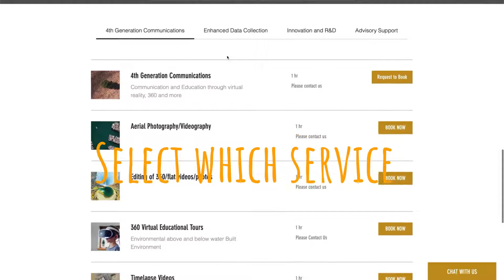Our Services Can Now Be Booked Online!